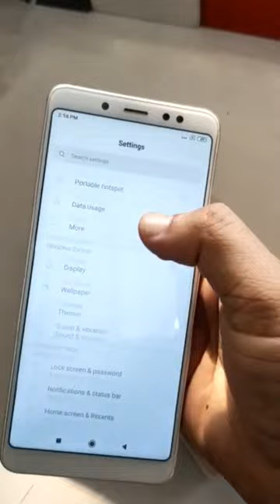*Redmi Note 5 Pro*4/64Brand new conditionWith bil box n cable*Rs👉5500👈* videos YouTube